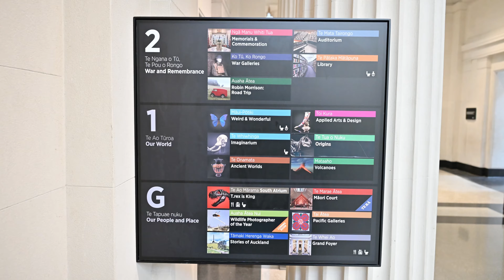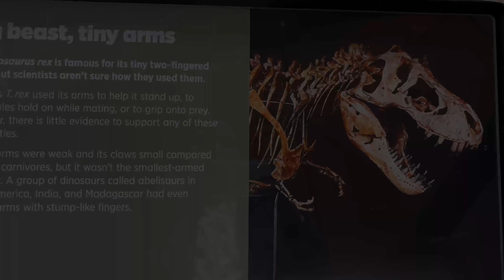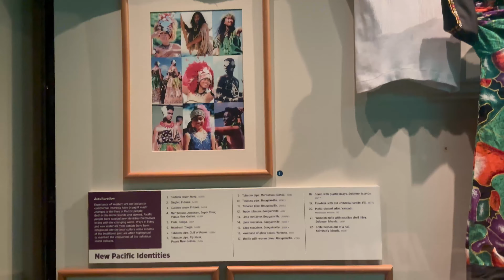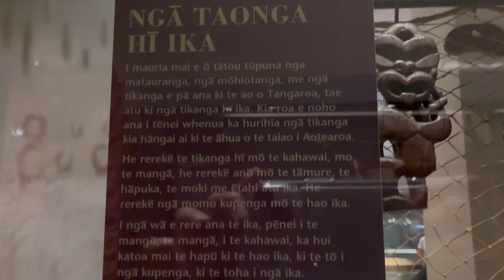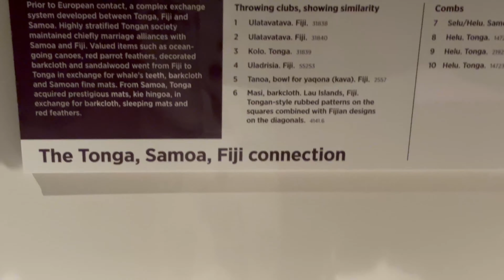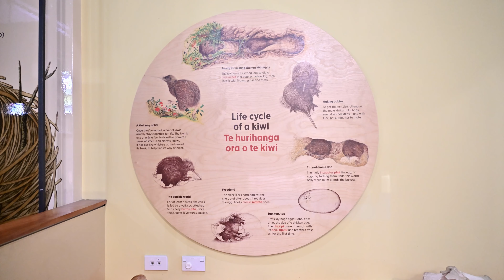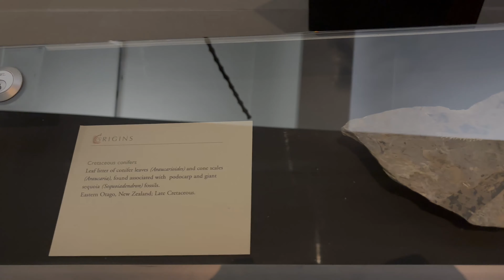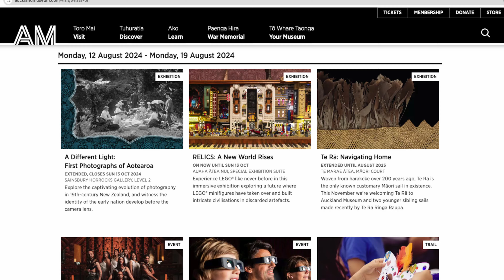ඕක්ලන්ඩ් යුධ අනුස්මරණ කෞතුකාගාරය (ටාමකී පඑන්ගා හිරා) | Auckland Museum | Tāmaki Paenga Hira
ඕක්ලන්ඩ් යුධ අනුස්මරණ කෞතුකාගාරය නවසීලන්තයේ ඉතා වැදගත් කෞතුකාගාරයක්.
නවසීලන්තයේ ඉතිහාසය කේන්ද්‍ර කොට ස්ථාපිත කර ඇති මේ කෞතුකාගාරයේ ප්‍රදර්ශන භාණ්ඩ වලින් භූ විද්යාව, ඛනිජ විද්යාව, කීට විද්‍යාව, පක්ෂි විද්යාව මෙන්ම නවසීලන්ත යුධ ඉතිහාසයත් පළමු පදිංචිකරුවන් වූ මාඕරි ජනයාගේ ඉතිහාසයත් විදහා දැක්වෙනවා.

Join our English Channel @NandMTravel